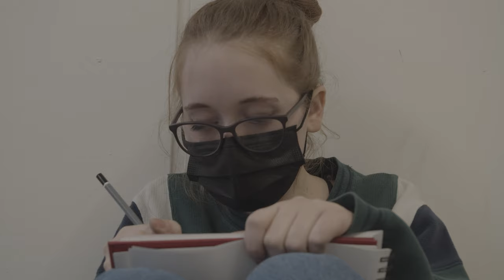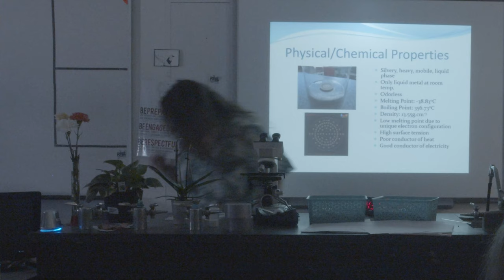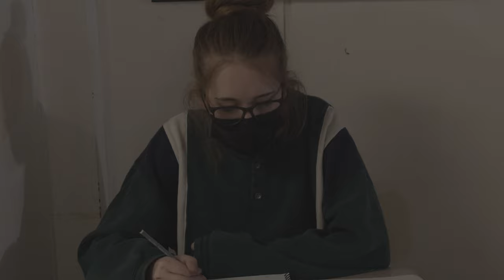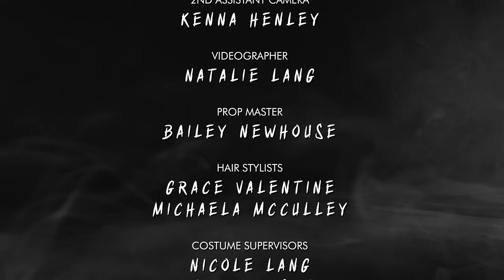Halls of Fog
Directed by Andrea Coussens, written by Alexia Morganti, and produced by the PCHS Drama Club for the Dragonfire Film Festival.